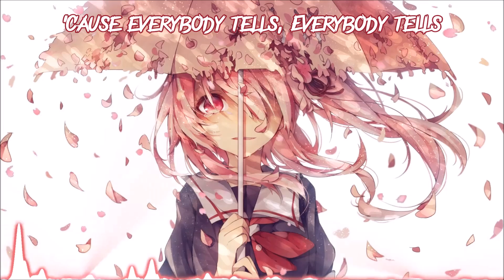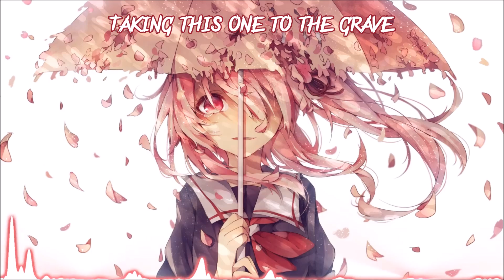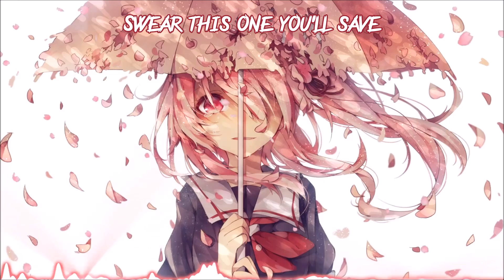Nightcore → Secret (Lyrics)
*The effects are made by Mysti Kuroneko ♥*
◢◤ Please Read  :
I don’t own anything in the video, including the audio and the picture. This video is purely fan-made and will not be used for profit or illegal sharing. I just upload this to share this great music with the word :) Thank you so much ♥
✔ If you are looking to use my edits in your videos, you may. ♥